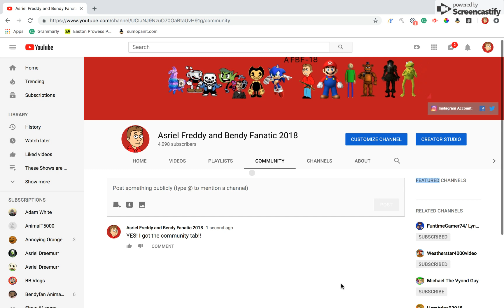I got the Community Tab!!